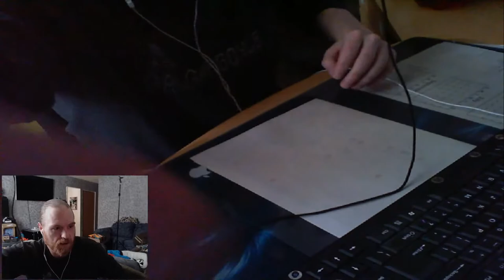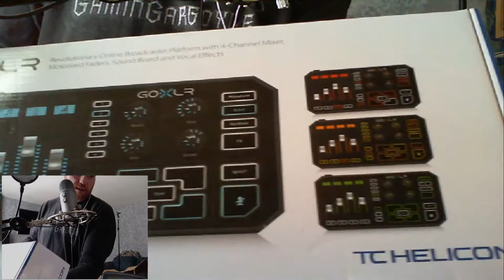Mr Prepper Beta Ep-1 |🧻 In the Beginning and Mic Unboxing! 🧻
Welcome to 🪓 Mr Prepper 🪓 with
             🦇 GaminGargoyle 🦇

Mr. Prepper is about to be prepared. You know something is wrong, the risk of a nuclear war is in the air and you need to be prepared for what's coming.

⚠️⚠️ WARNING Beta VERSION ⚠️⚠️

               🎓 Learn More About Mr Prepper 🎓